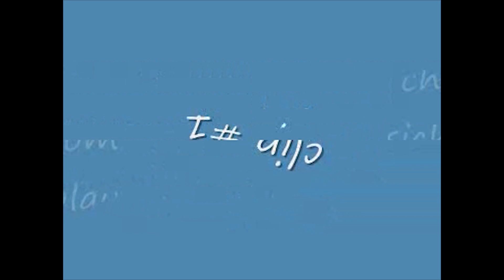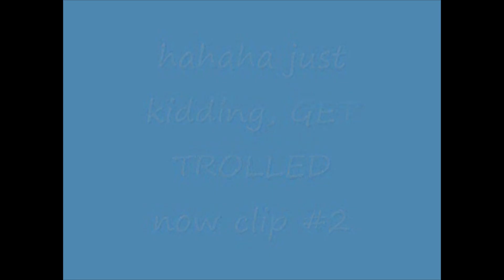It's 2010 all over again in TF2 Casual